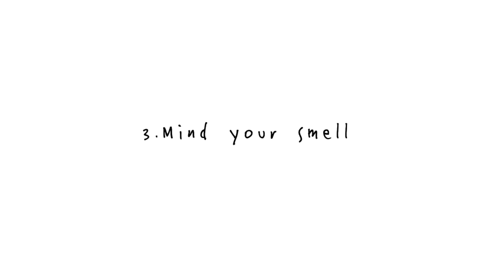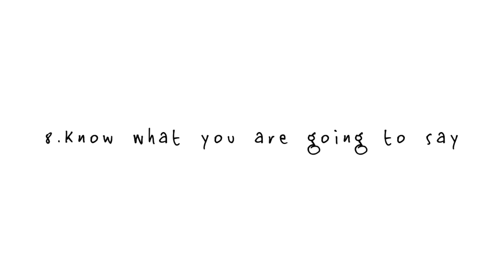Interview Tips - RECRUITERS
John recruits in the IT industry, give him a ring on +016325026 to find out more about the industry and if he has a role for you.